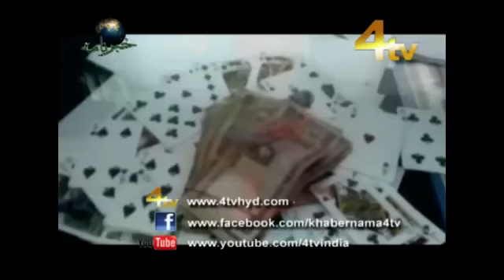4tv Khabernama 21-08-2016